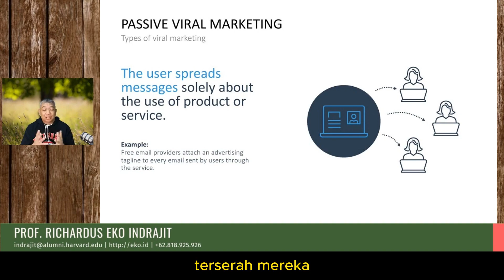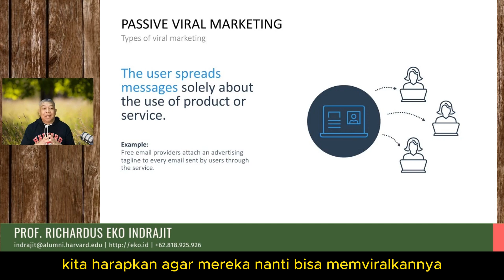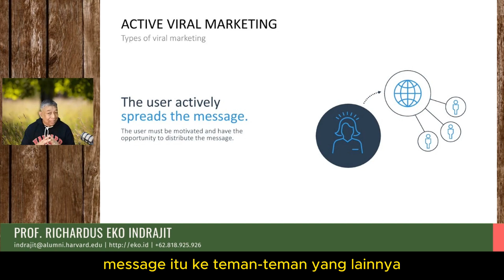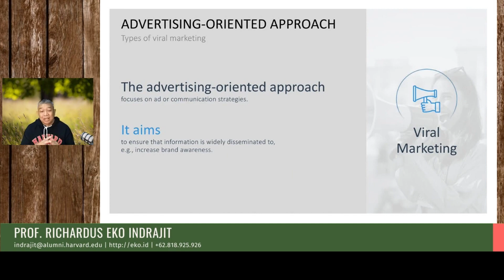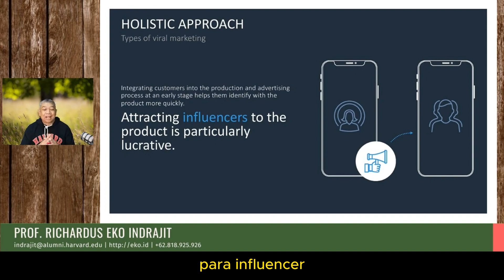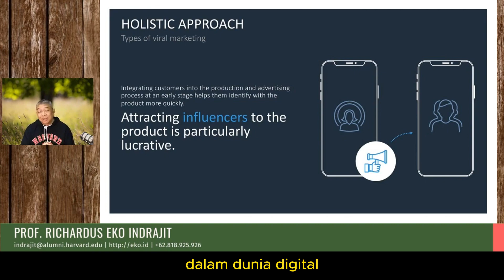EKODEMY | VIRAL MARKETING #6